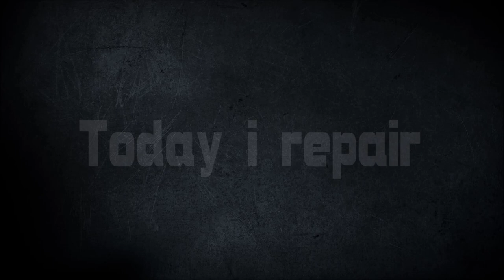BMW 135. Front body repair. Ремонт переда кузова.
A little body repair.
Небольшой ремонт переда.

WebMoney
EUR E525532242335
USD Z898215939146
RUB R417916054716